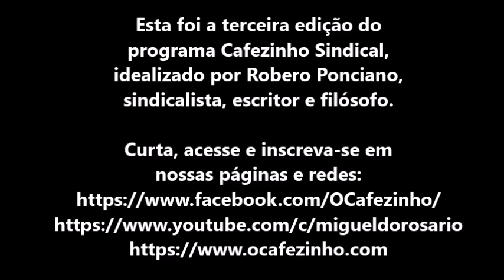Marcio Ayer, presidente do Sindicato dos Comerciários RJ, fala ao Cafezinho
Roberto Ponciano e Miguel do Rosário entrevistam Marcio Ayer, presidente do Sindicato dos Comerciários do Rio de Janeiro, um dos maiores sindicatos do estado do Rio.